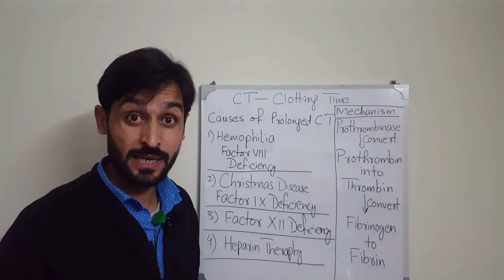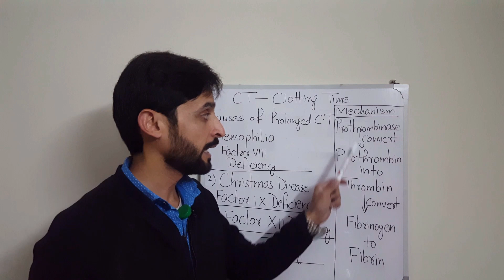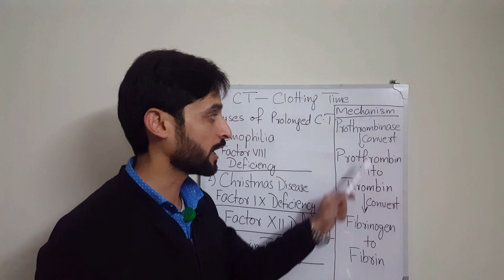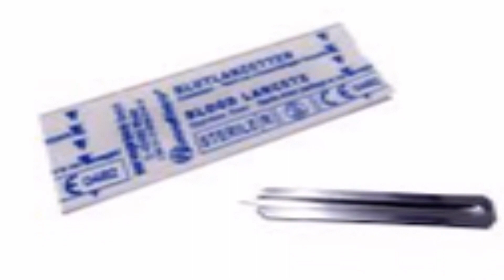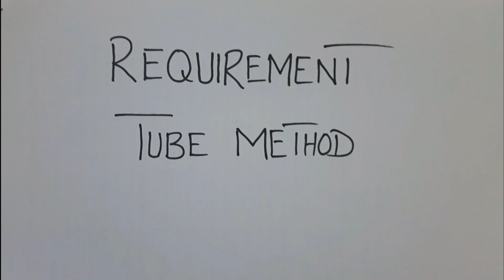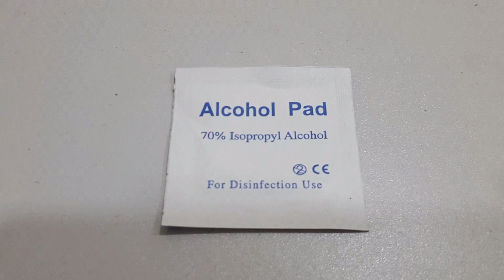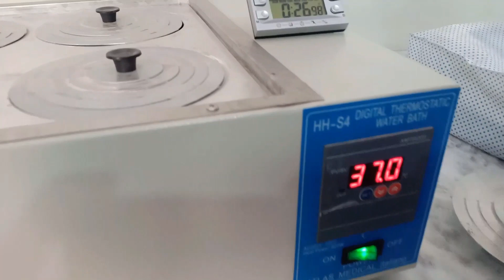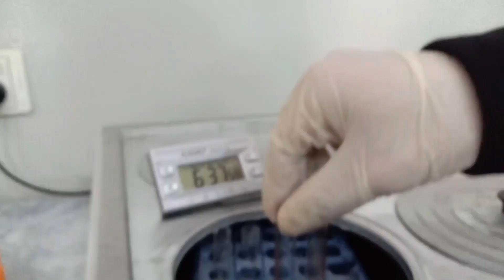Blood clotting time determination by slide and tube method | CT Test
The time taken by the blood to clot is called clotting time. Clotting time test is very useful in identification of Hemophilia. In this video we will practically perform clotting time by slide method and by tube method.

Your Queries in the video:
00:00 | Introduction
02:34 | Slide Method for Clotting Time
04:59 | Tube method for Clotting time